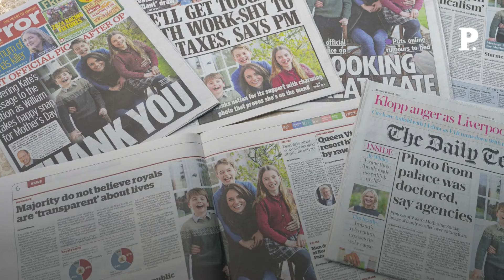Kate Middleton : la nouvelle cible préférée des complotistes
Buckingham a relevé les ponts-levis en espérant voir la tempête s'éloigner rapidement. On évoque une nouvelle photo à venir, cette fois prise par un photographe officiel, sachant que Kate devrait normalement réapparaître après Pâques, ce qui promet un happy end pour avril. Retrouvez-nous sur : - Youtube - Facebook - Twitter - Instagram - Tik Tok - LinkedIn KateMiddleton Royaume-Uni